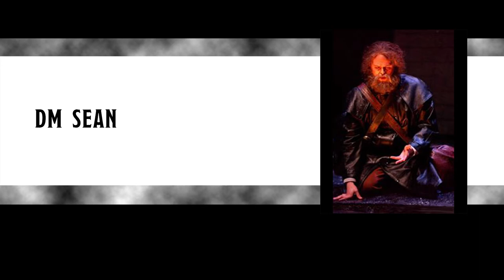Trapped at Home! | Episode 15 - Melee at Ravengard Manor | Lawful Stupid RPG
Lawful Stupid RPG presents Trapped at Home! | Episode 15 - Melee at Ravengard Manor

00:00:00 Welcome to Trapped at Home!
00:29:00 Players of parts
00:01:04 Recap of "Attack on Ravengard Manor"
00:07:14 The return of Hawk the owl
00:16:12 Activate defenses
00:21:09 A game of darts, imp style
00:22:11 A game of darts, dwarf cleric style
00:25:40 The barracks were poisoned - premeditated attack?
00:30:43 Errol Flynn, Silas is not (that's foreshadowing, kids)
00:43:51 Errol Flynn, Rhimb may be
00:47:29 "This is the dragon room, isn't it? I knew it, I always get the dragon room"
00:47:49 Before you is a chilling scene
00:49:37 "Come... let's start the music!"
00:50:55 Mission Impossible and Milli Vanilli?
01:03:57 "Seven hells I hate these people"
01:12:55 Math Lady says 3
01:23:43 A ring, precious? No, a sword
01:31:41 This is how we do, when you're a silver dragonborn
01:37:28 The first ingredient: lard
01:38:36 "I ordered my human crispy!"
01:43:13 Cancel culture
01:45:02 Deep underneath the house... an explosion
01:45:42 Everybody make a save
01:45:47 Everybody everybody?
01:45:48 Everybody everybody!
01:48:20 How to make friends with your DM
01:50:33 Yes yes ye... NO
01:52:41 "I'm going home" (apologies to Tim Curry)
01:53:13 The DM kills Falkrunn... again; Silas panics
01:53:34 "Like Final Destination?"
01:57:39 Silas is concerned about Falkrunn... it's an A-Ha moment
02:04:13 Throw the flour onto the fire (it was actually SAND, okay)
02:05:17 Until next time!

*Friday: Mist Opportunities - Curse of Strahd @ 6pm EST
*Sunday: Erroth @ 10am EST
*NEW TIME - MONDAY: Trapped at Home! Descent Into Avernus @ 5pm EST